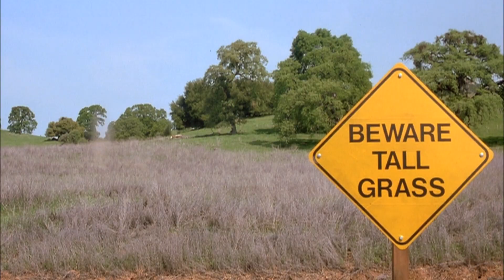I Think I'll Fly Ahead - The Adventures Of Rocky And Bullwinkle 2000